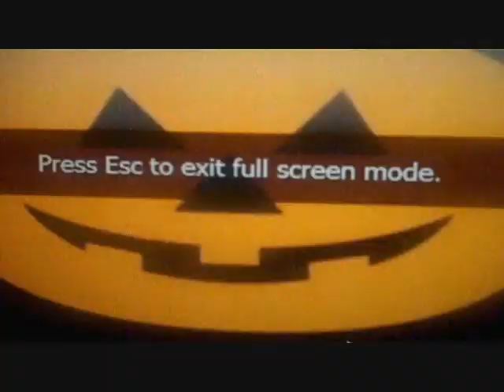Massacre Time, butcher knife Massacre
Song: Butcher Knife Massacre. By Massacre Time